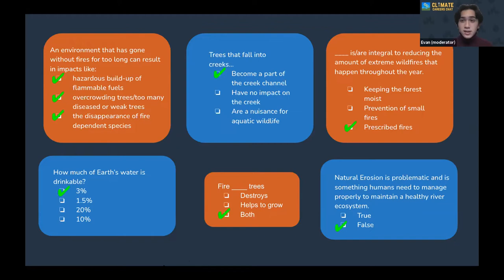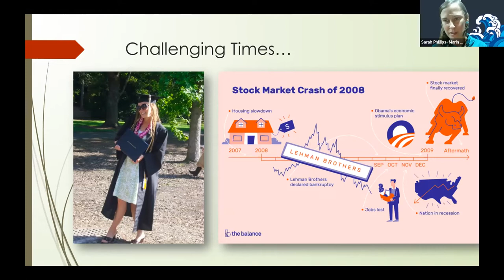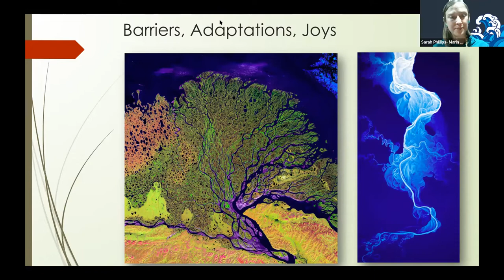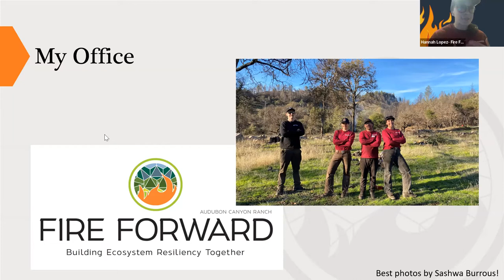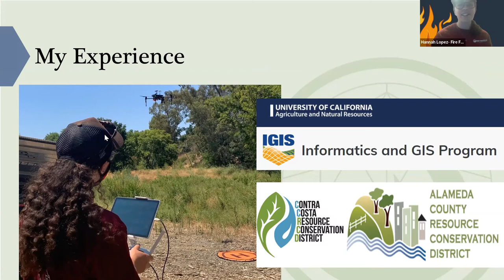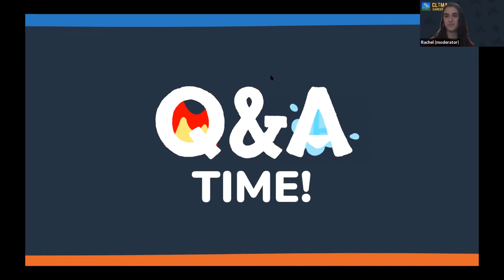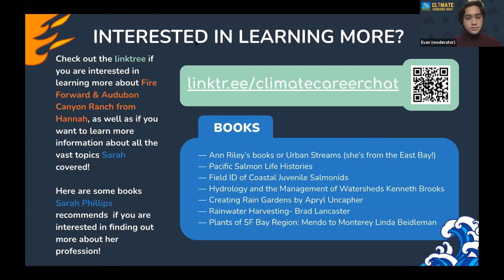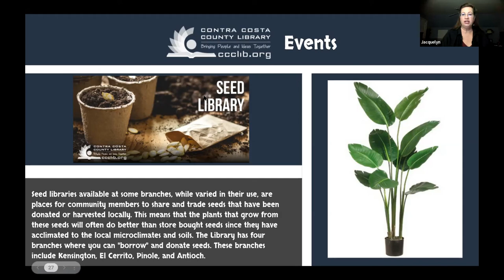Climate Careers Chat - Natural Resources Conservation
Climate Careers Chat, a panel discussion focused on career development in eco-fields.

Episode Four - January 20, 2022
Featuring panelists from the natural  resource conservation field: Hannah Lopez expands prescribed fire capacities in the California Bay Area through outreach, training, and on-the-ground prescribed fire treatments with the Fire Forward program of Audubon Canyon Ranch.

Sarah Phillips has served as Marin’s Urban Streams Program Manager for seven years and helps streamside homeowners in Marin with project guidance, permitting assistance, restoration activities, and resolutions.